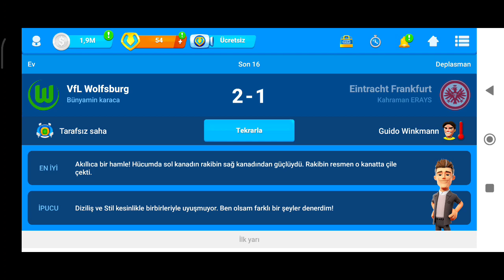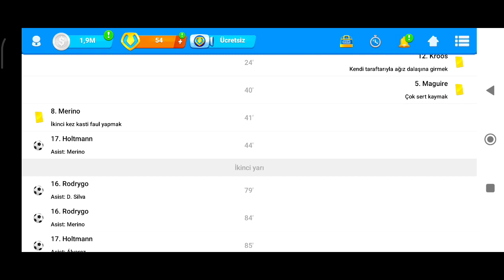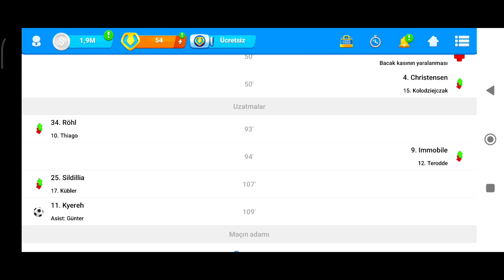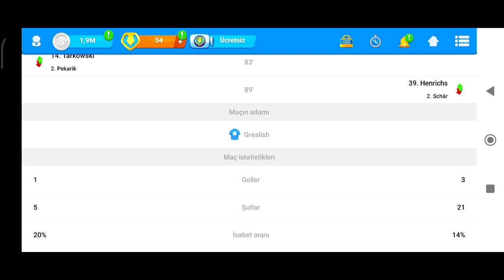Almanya Kupasında Zorlu Deplasman // Frankfurt Kariyeri #12 // OSM 23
Frankfurt Kariyeri Bölüm 12 Sizlerle. KEYİFLİ SEYİRLER DİLERİM ❤️